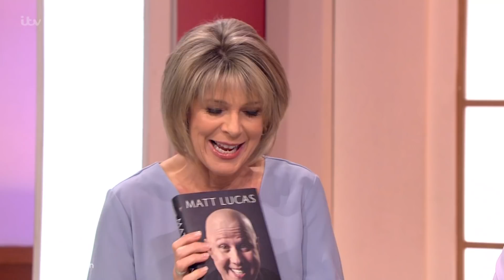Matt Lucas Lost All His Hair When He Was Just 6 Years Old | Loose Women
Matt Lucas reveals how the impact of losing his hair at such a young age steered him into being a performer, and shares if he thinks there'll ever be a revival of Little Britain.